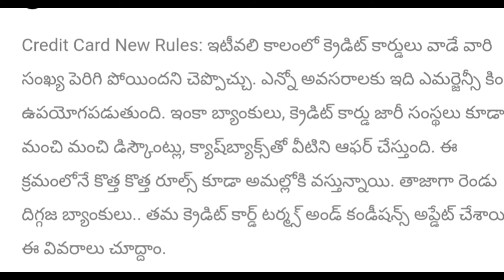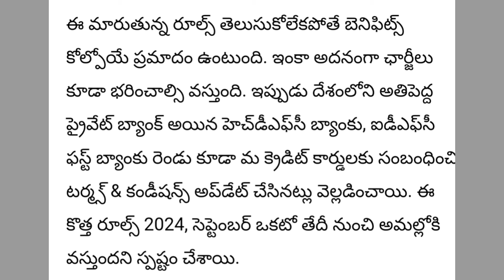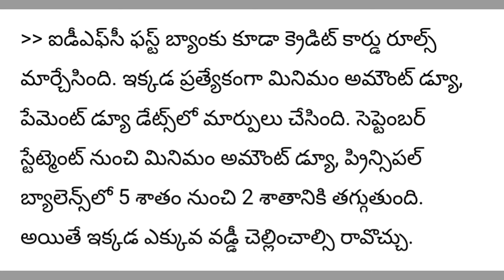క్రెడిట్ కార్డు వినియోగదారులకు కొత్త రూల్స్ | సెప్టెంబర్ 1 నుండి అమలు...ఇకనుండి ఇలాగే | Breaking